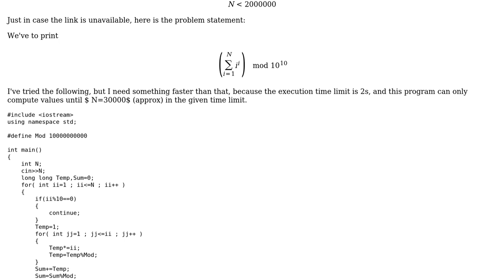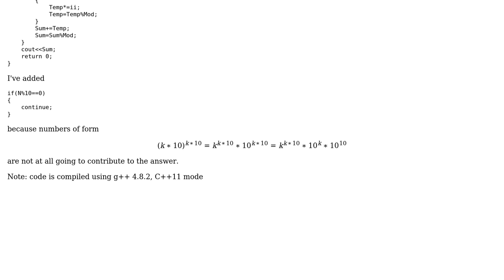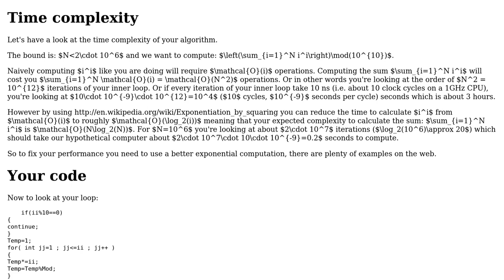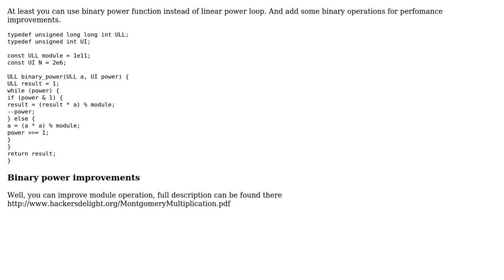Code Review: Project Euler #48 in C++ (2 Solutions!!)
Code Review: Project Euler #48 in C++

With thanks & praise to God, and with thanks to the many people who have made this project possible! | Content (except music & images) licensed under CC BY-SA | Music | Images & others | With thanks to user The Mean Square user outoftime user miracle173 user Emily L. and the Stack Exchange Network Trademarks are property of their respective owners. You are responsible for your own actions.